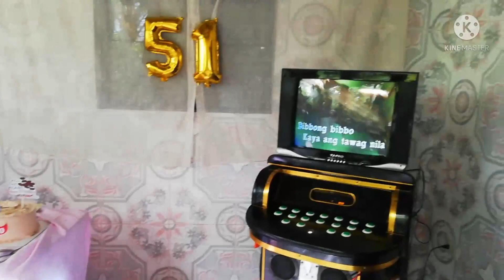51ST BIRTHDAY OF MY UNCLE BIRTHDAY CELEBRATION